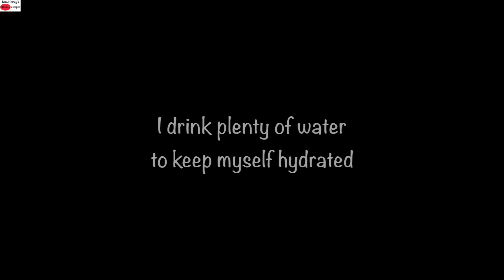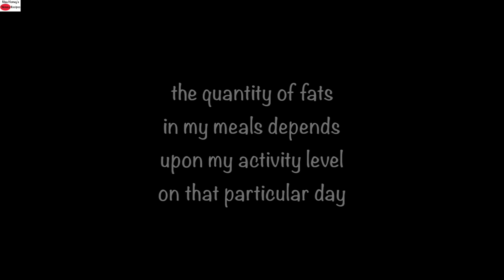Intermittent Fasting Weight Loss - What I Eat In A Day Indian - Healthy Meal Ideas | Skinny Recipes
intermittent fasting weight loss, what i eat in a day when i am intermittent fasting 16/8 - bulletproof turmeric, sourdough bread and eggs, rice fish fry dal and salad, fried rice with lots of veggies and no soy sauce. asmr cooking videos weight loss recipes

8.am bulletproof turmeric, 10.00 am breakfast, 1.00 lunch, 4 evening snack, 6 dinner.
I also make sure i drink plenty of water to keep myself hydrated.

I do not drink tea or coffee, to know how i changed my lifestyle pls check my previous videos

Buy utensils, kitchen accessories and appliances used in this video here -
AMAZON SHOP
Things I Love To Use:
My Cast Iron Kadai
Organic Crushed jaggery
Turmeric powder
Wood Pressed Groundnut Oil
Desi Ghee
Organic Jaggery
My Pressure Cooker
Apple Cider Vinegar
Khapli Wheat Flour (emmer wheat)
Moringa Powder
Ragi Flour
Jowar Flour
My Dosa Tawa
Deep Dish Cast Iron Pan
Cast Iron Grill Pan
My Stone Grinder
The Blender I Use
❤️❤️Eat Healthy, Stay Humble! ❤️❤️

Hi! I am Nisa Homey and I live in Kerala. Welcome to Skinny Recipes - YouTube's first Indian Healthy Cooking Channel. With over 25 years of experience in Indian cooking and baking, I started Skinny Recipes in March 2016 where I share healthy and nutrient dense recipes for weight loss and weight management with easily available ingredients. With my healthy recipes you can cook better & more often at home.
I do not use refined products in my recipes. Whether you are a beginner in cooking or an experienced cook or looking for healthy recipes; Skinny Recipes will help in cooking food in the traditional and healthy way. The recipes are healthy, easy to make, nutrient dense, and made with locally available ingredients. Join me and change your lifestyle with my recipes & tips.

XoXo
Nisa